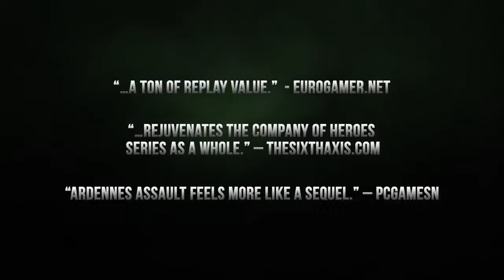Company of Heroes 2- Ardennes Assault - Live Action GAME HD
A new game Company of Heroes 2: Ardennes Assault. Check this out.